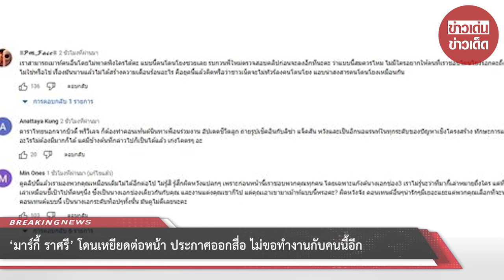‘มาร์กี้ ราศรี’ โดนเหยียดต่อหน้า ประกาศออกสื่อ ไม่ขอทำงานกับคนนี้อีก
ทำเอาชาวเน็ตขาเผือกตาลุกกันเลย เมื่อ มาร์กี้ ราศรี บาเล็นซิเอก้า เจอคำถามแรง เคยร่วมงานกับใครแล้วไม่ขอร่วมงานกันอีก

งานนี้เจ้าตัวไม่เลี่ยงตอบ แถมเล่าเหตุการณ์สุดพีกที่ทำเอาเพื่อนๆ ทั้ง ใหม่ ดาวิกา, มิ้นต์ ชาลิดา, มิว นิษฐา อึ้งกันไปเลย

โดยในคลิปรายการยูทูบ “รวมตัวนางเอกแก๊ง “ม.ม้า” มาชาเลนจ์ตอบคำถามสุดลับ! เพื่อนใหม่ EP.3”

ทางยูทูบแชนแนล Davikah Channel มาร์กี้จับฉลากได้คำถามแรงมาก “เคยร่วมงานกับใครแล้วไม่โอเคที่สุด และไม่ขอร่วมงานด้วยอีก”

งานนี้สาวๆ กรี๊ดดังลั่น มิ้นต์แซวว่ากินมั้ยล่ะจะได้จบๆ (ถ้าไม่ตอบจะถูกลงโทษด้วยการกินมะนาว)

มาร์กี้บอกว่า “ไม่” ทำเอากรี๊ดแตกหนักกว่าเดิม มาร์กี้บอกว่าขนาดไม่เคยมีเรื่องอะไรกับใคร แต่มีแค่คนนี้คนเดียว

ด้านมิวบอกว่ามาร์กี้เป็นคนที่ชิลที่สุดแล้ว ส่วนใหม่บอกว่าทรงพี่กี้ไม่น่ามีเรื่อง มาร์กี้เล่าต่อว่า “เขาเคยพูดกับฉันว่า

คอยดูว่าใครจะอยู่ในวงการนี้ได้นานกว่ากัน” ทำเอา ใหม่-มิว หน้าเหวออึ้งกันไป ส่วนมิ้นต์หน้านิ่งและมองหน้ามาร์กี้

ใหม่ถึงกับบอกว่าพีกมาก มาร์กี้เล่าอีก “พูดแบบไม่มีใครอยู่ เพราะนั่งคุยในห้องแค่ 2 คน แต่อัดเสียงไว้”

ทำเอา ใหม่-มิว-มิ้นต์ กรี๊ดหนักมาก ใหม่อินหนักมาก ชี้มาทางกล้องบอกว่าใครทำพี่ฉัน มาร์กี้เล่าอีก “ก่อนที่จะเดินเข้าไปก็คิดว่าเผื่อมันมีอะไรเลยหยิบโทรศัพท์ขึ้นมาอัดเสียง

เชื่อมั้ยพอเสร็จนะไปหาเพื่อนทุกคนแล้วบอกว่าเราขอไม่อธิบายอะไรนะ ให้ฟังเสียง ทุกคนนิ่งเงียบแล้วฟังเสียงแล้วทำท่าซู้ด

(ทำท่าและเสียงให้ดู) โอ้มายก๊อด อันที่ฟังแล้วแบบ…แกมันโง่เอง ใครจะอยู่วงการนี้ได้นานกว่ากัน”

มิวพูดว่าใครใช้คำพูดได้โหดร้ายอย่างนี้เนอะ บอกซิใคร ใหม่รีบยื่นหมอนมาบังหน้ามาร์กี้ พอมาร์กี้บอกเท่านั้นแหละ

ทำเอาทุกคนในวงเหวอกันหมด มิวถึงกับร้องหา มาร์กี้เลยว่า “นี่ไง -ูถึงอัดเสียงไว้” ใหม่บอกว่าขอบคุณที่แชร์

ไม่มีบทลงโทษให้คุณแม่ เพราะคุณแม่เล่าหมด แล้วคุณแม่ไม่ต้องบอกตัวย่อใดๆ ทั้งสิ้น

ขอขอบคุณข้อมูลจาก: topnewsroom

00:00 - Intro
00:10 - News
01:00 - Minute